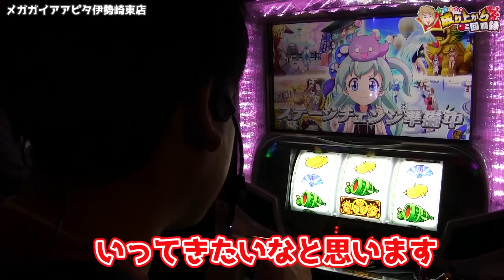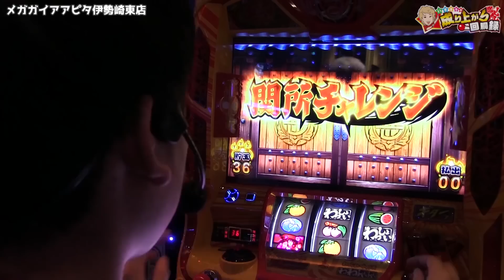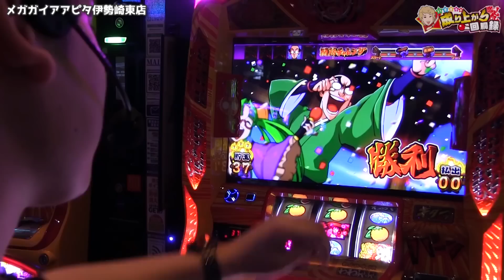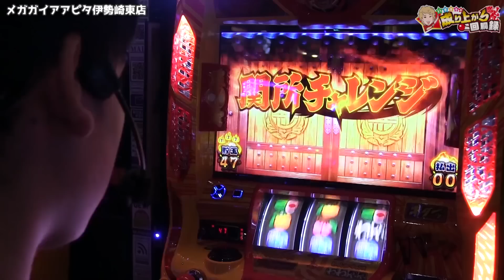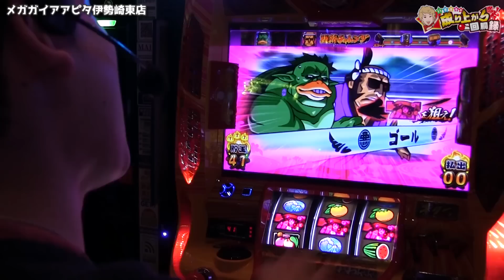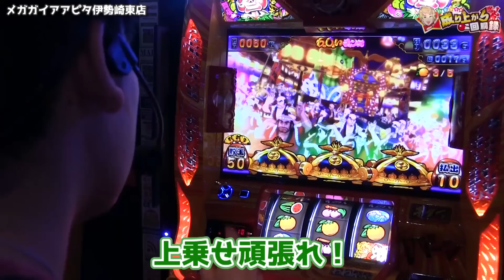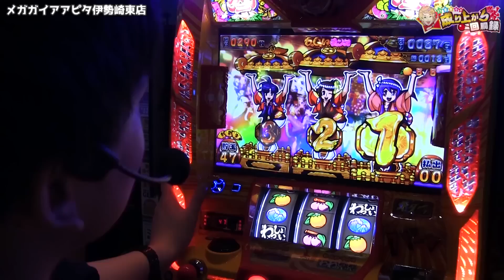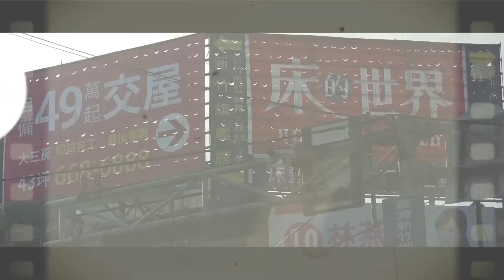【やじきた道中記乙】この男...最後に魅せる！2018年ラスト実践！【いそまるの成り上がり回胴録#382】[パチスロ][スロット]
ついに、サブチャンネル開設いたしましたー！！
※記事に詳しく書いてますので、ぜひご覧ください！※

スロパチステーション（メイン）
登録はこちらから!!

すろぱちすてぇしょん（サブ）

今回はメガガイアアピタ伊勢崎東店さんでの実践！

2018年も本当にありがとうございました！
今年も残り僅かではありますが、良いお年を！

　　　　　　　　スロパチスタッフ一同より

ID：『@sps7』で検索!!